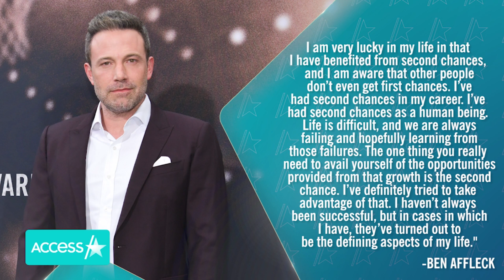Ben Affleck Calls Jennifer Lopez Romance 'Beautiful'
Ben Affleck is finally opening up about his rekindled romance with former fiancee, Jennifer Lopez. During an interview with The Wall Street Journal, the 49-year-old, stayed mum on who initiated the reconnection but did reveal that he is happier than ever. "I can say that it's definitely beautiful to me," he said. "I could just say that I feel great about being very healthy. And it is a good story. It's a great story. And, you know, maybe one day I'll tell it. I'll write it all out."